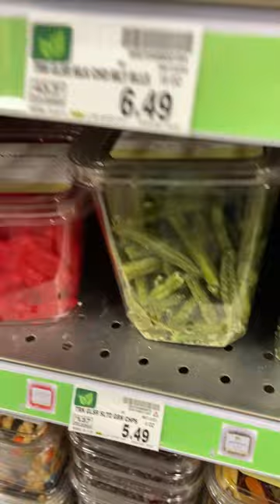Snacks and cookies, beans snacks, okra snacks and candies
My equipment
For Out Door Vlogging
GoPro HERO10 Black
Adofys 49 in 1 Action Camera Accessory Kit Bundle Compatible for GoPro Hero
Adofys Accessories Kit for GoPro Hero
Extendable Selfie Stick Tripod for GoPro
Action Pro™ 3 Way Monopod Tripod Mount Extension Arm with Phone Holder
Action Pro Camera Accessories kit Waterproof case, Silicon Case and 9H Tempered Glass Compatible with GoPro
Battery Charger Compatible with gopro Hero 9/10 Battery,